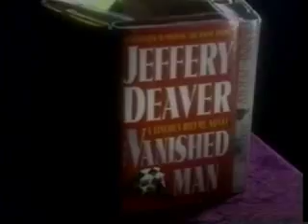Alex Kava Interview Part 1of6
Mystery author Alex Kava is interviewed by Barbara Peters of Poisoned Pen Press and Bookstore, Arizona